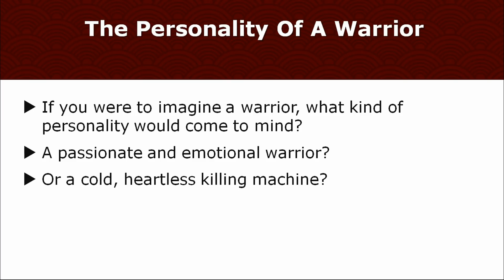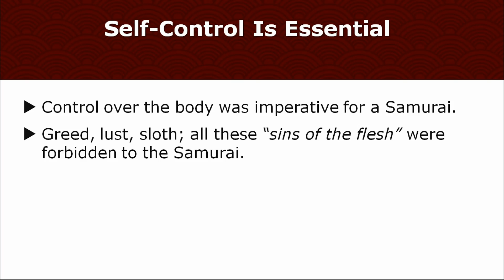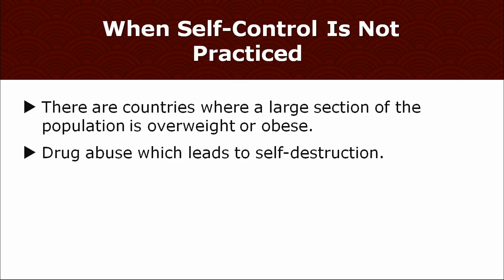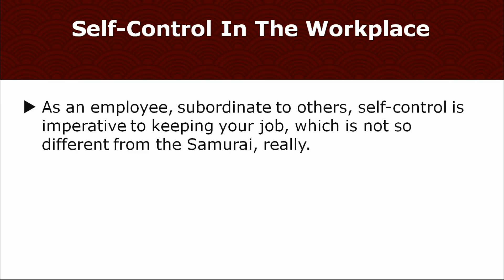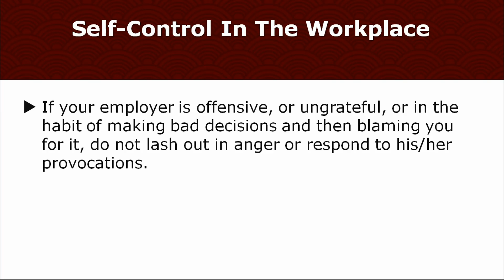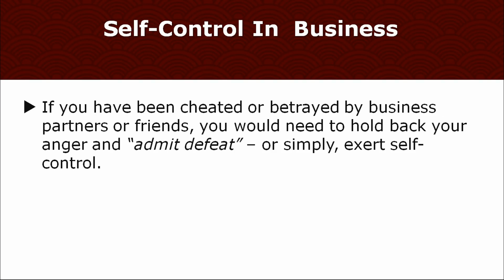Jisei-Self-Control - Bushido Code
Light weights high reps at 60 years old. Super-Setting Young or Old, Save your joints and pay attention to your main one after your pump. FEEL the pump. Better circulation meaner orgasms. Leaner Muscle. Bedroom fitness eliminates the need for gyms and stay safe going solo. Be a MEMBER of my club and my muscle philosophy. Make love not war and be decent to others.